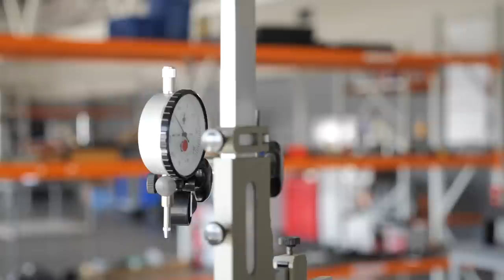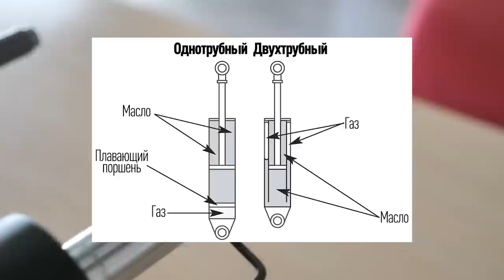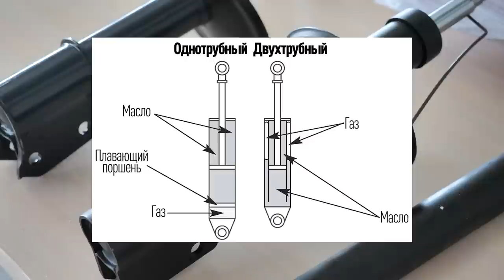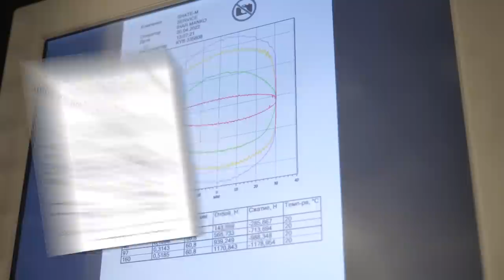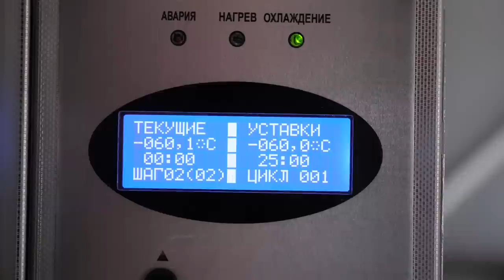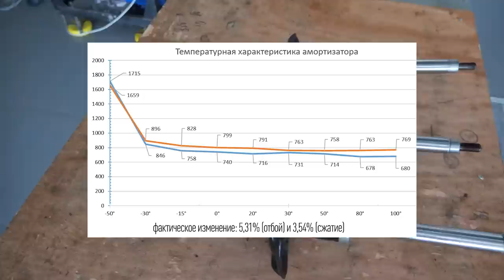👍 Что внутри амортизаторов, почему они изнашиваются и проверяются? Как выбрать б/у амортизатор?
Всем привет. В этом видео мы подробно рассказываем об амортизаторах. Вы узнаете как они устроены, что внутри амортизаторов, почему амортизаторы выходят из строя и как их проверить. Будет интересно!